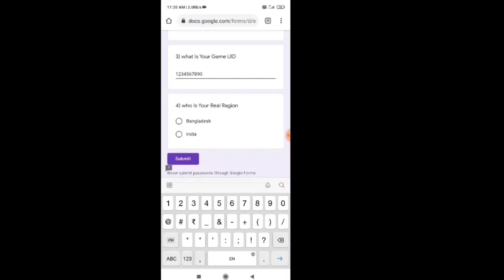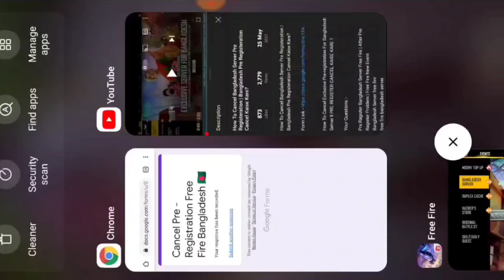HOW TO CANCEL PRE-REGISTRATION FOR BANGLADESH SERVER || DOCUMENT AAGAYA || REALITY 🤔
▸🆔in game name :Pɢㅤɢᴏʟᴅㅤ✓

▸👍in game u I'd : 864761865